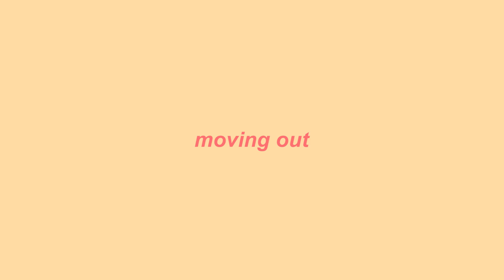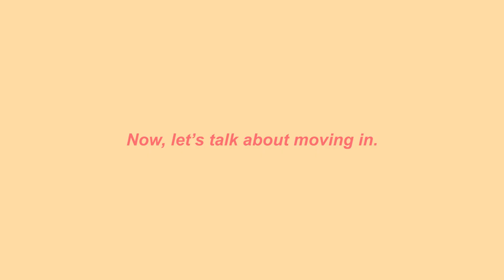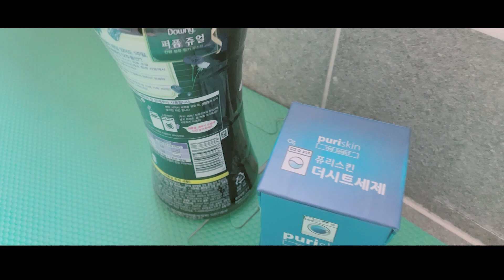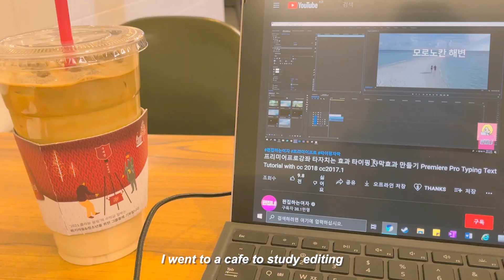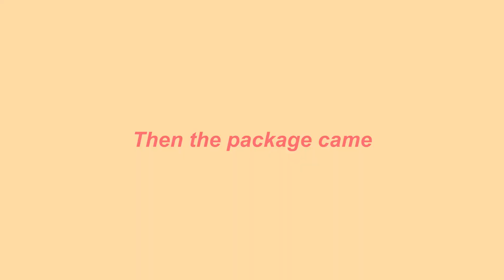I MOVED IN ! Korean uni student's Unpacking, Room Transformation VLOG🤍 (+aesthetic room tour)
Hello (●'◡'●)

Sooo, I finally moved out! I was so excited to decorate my own room, but it was not as easy as I thought it would (˘･_･˘) All the things were above my budget, so I had to try all the things I can do with what I have. But I tried my best, and I'm quite proud of the results! And I'm so happy to share this moment with you guys.

With love,
Rani🤍

filming equipment: iPhone 12/Premiere Pro